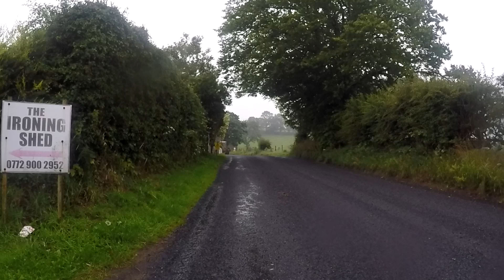Drumbo Road Run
Drumbo Road Run 16/07/2015

If you are feeling generous then please donate as this will help me to improve and make more of these videos.